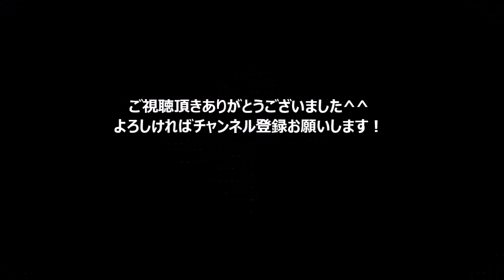【ディズニー】王子様マジやべぇ・・・【オンアイス】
ディズニーオンアイスより
努力のシンデレラ　⇒　好奇心のアリエル　⇒　勇気のムーラン

シンデレラ
リトルマーメイド
ムーラン

◆撮影日◆
2018/08/16 夜の部

●夏ディズニー で事件発生！いおりくんやらかしました！パイレーツのショーを観ながらミラコスタで豪華ランチ♪

●Brand New Day + キャストさん + 水 = 大盛り上がり / 東京ディズニーシー

●ディズニーランド＋ディズニーシーのお土産＋購入品全紹介！完全版😍【のえのん番組】

◆音源引用元